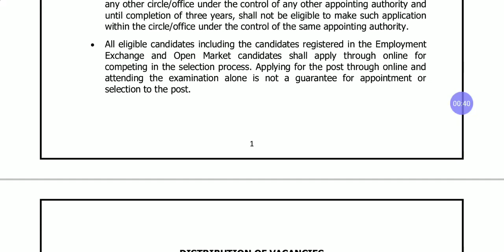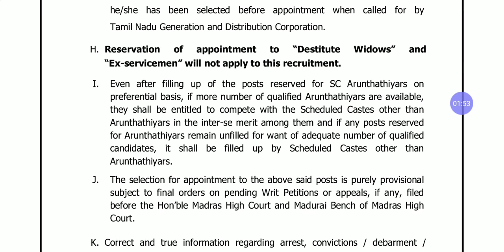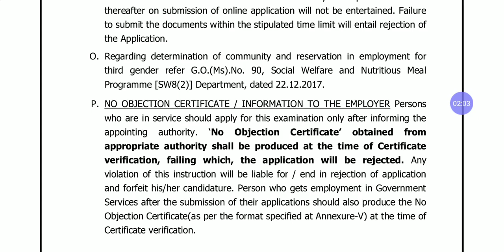TNEB யின் புதிய வேலைவாய்ப்பு 2021| TNEB Assistant Account Officer Recruitment 2021| TNEB AAO Jobs